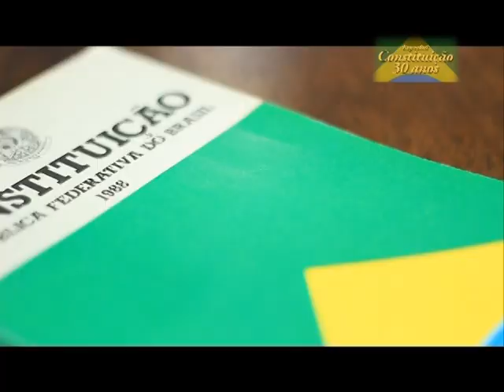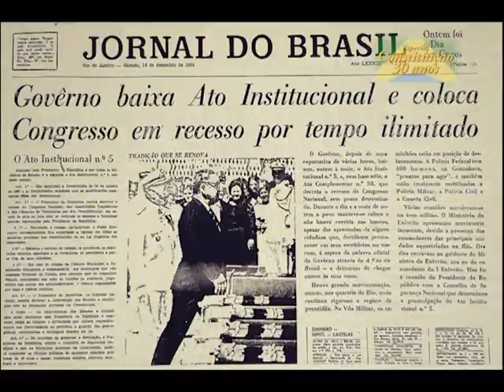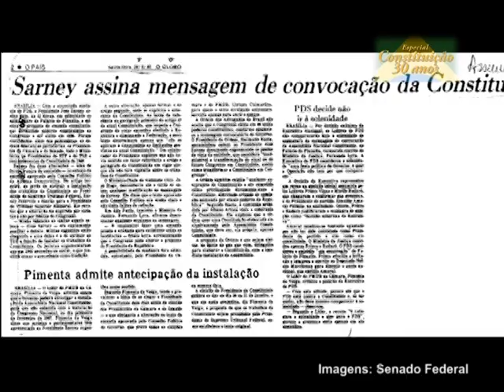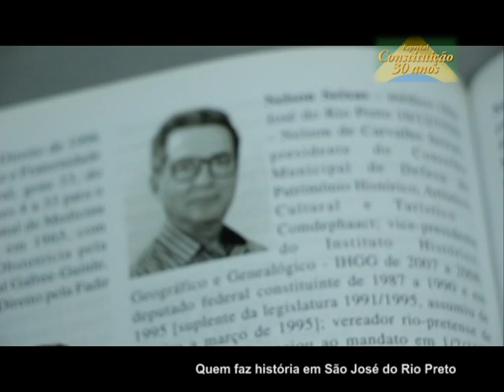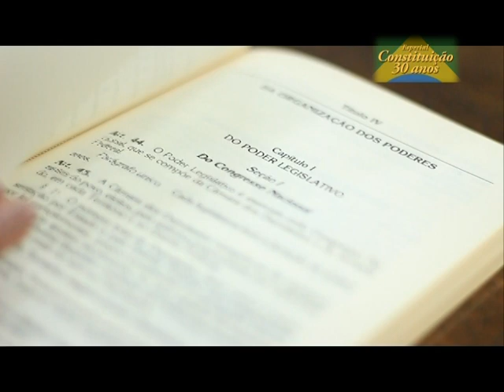30 anos da Constituição - A criação da nova Carta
Em 2018, a atual Constituição brasileira completa 30 anos. Esse episódio fala sobre o processo de criação do documento considerado o símbolo da redemocratização no Brasil.